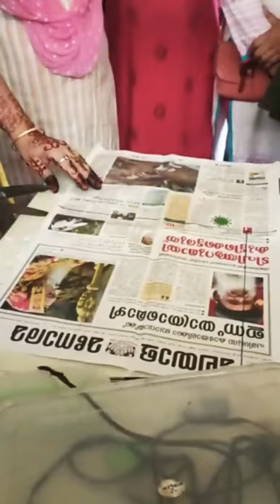मास्क बनाना सिखे एकदम आसान तरीके से, बस कुछ ही मिनटों में